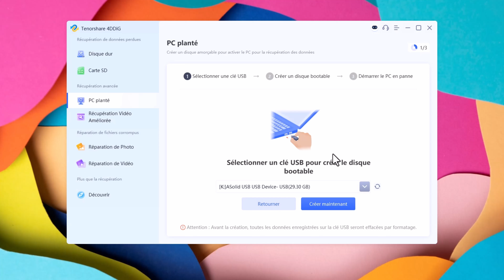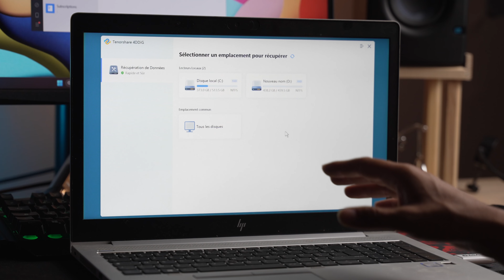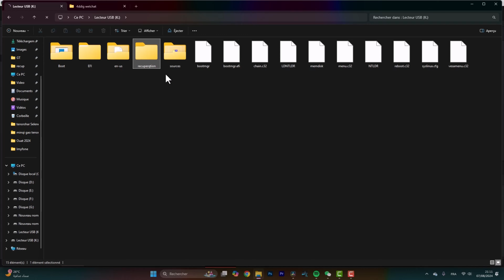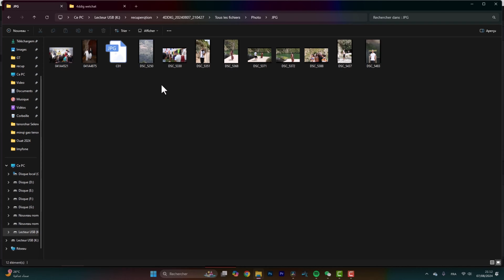Récupérer des fichiers à partir d'un Windows 10 en panne avec une clé USB bootable🔧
Comment récupérer des données d'un ordinateur en panne ? Vous pensez que tout est difficile ? Téléchargez gratuitement et essayez Tenorshare 4DDiG pour retrouver à 100 % vos données en cliquant simplement quelques fois sur la souris

Lisez ce guide pour résoudre le problème de plantage continu de votre PC

Votre ordinateur peut recevoir une erreur d'écran bleu ou simplement un écran noir. Avant de vous rendre dans un magasin pour le réparer, il est nécessaire de récupérer vos données importantes à partir d'un ordinateur en panne. Suivez les instructions ici pour récupérer des données sans aucun problème.

Timestamps
00:00 Introduction à un ordinateur en panne
01:12 Téléchargement et installation de 4DDiG
02:10 Création d'un lecteur de démarrage
03:09 Démarrage d'un ordinateur en panne et récupération des données

Suivez-nous